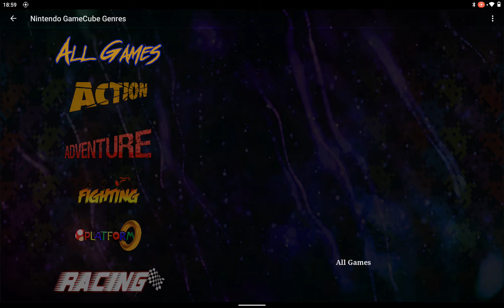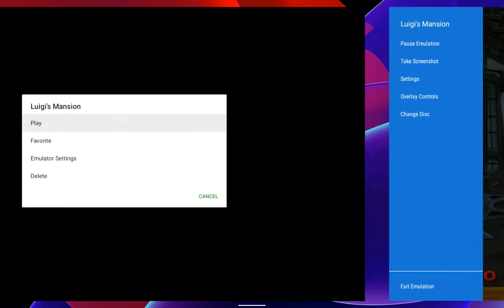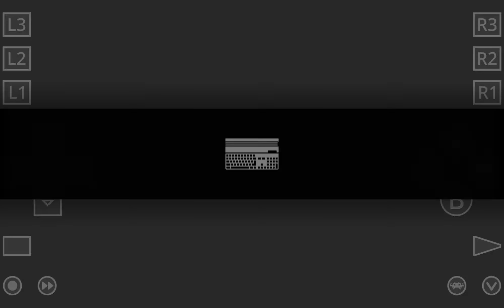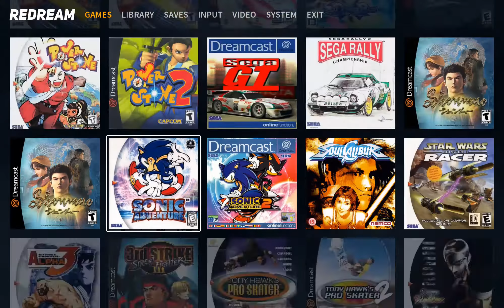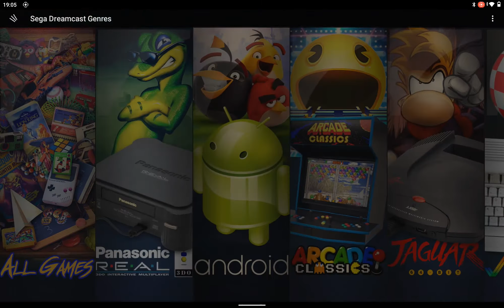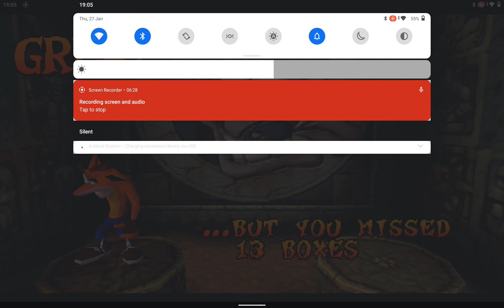launchbox running on Lenovo tablet